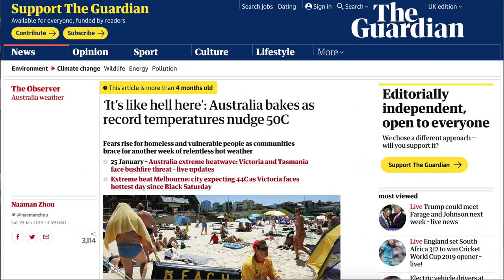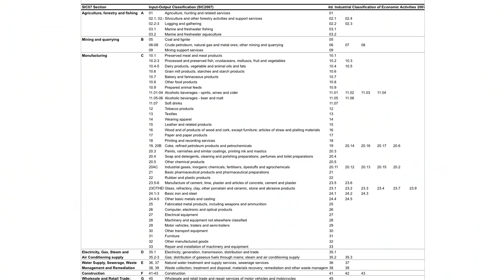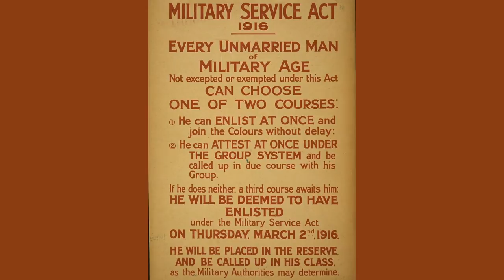The Drastic Adaptation to Climate Change We Need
This is a video produced by commonspace who have kindly allowed me to upload it to my site. Thanks to Rebecca for making the video. Here is their channel